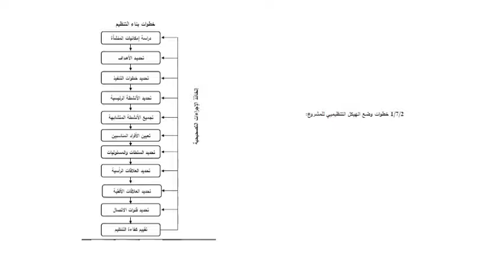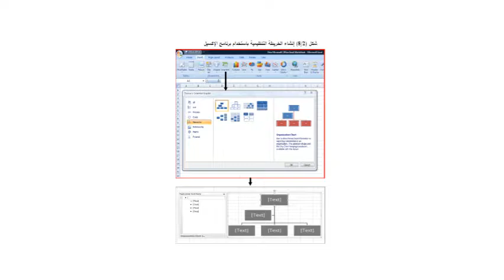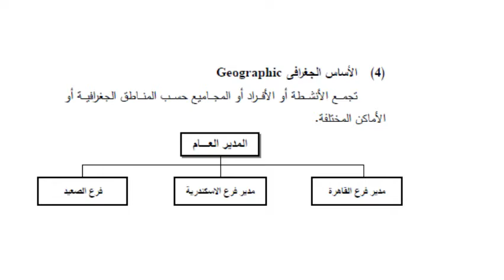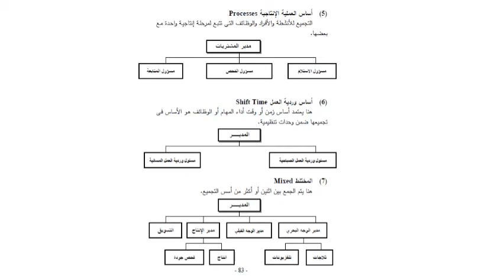المحاضرة الثالثة مادة تطبيقات ادارية باستخدام الحاسب الفرقة الرابعة شعبة ادارة اعمال . د / سامح مطر